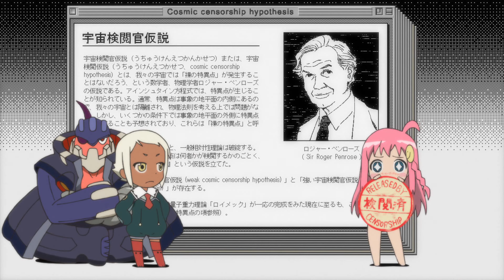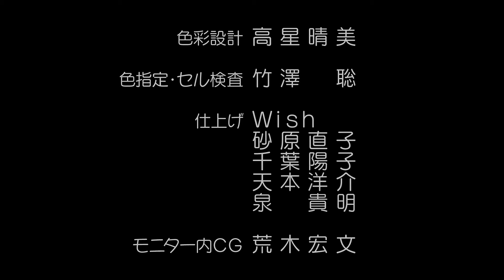Top wo Nerae 2! Kagaku Kouza (episode 3)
A huge thanks to Loadtup for translating it, make sure to support their work!

Similar to the Gunbuster! Science Lesson these are short "omake" bonus features bundled on the Blu-ray Box Complete Edition of the Top wo Nerae 2! Diebuster.

Each short lasts around three minutes, and features super-deformed versions of Nono, Lal`C Melk Mark and the Dix-Neuf explaining the various scientific aspects of the series.